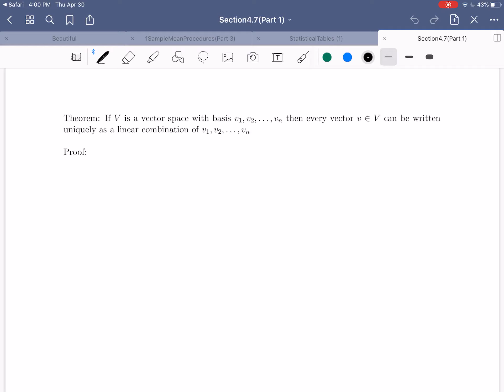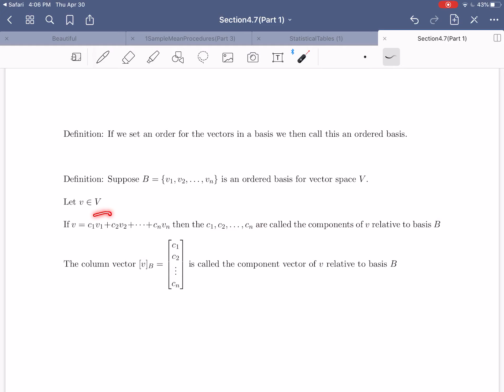Section 4.7 (Part 1)